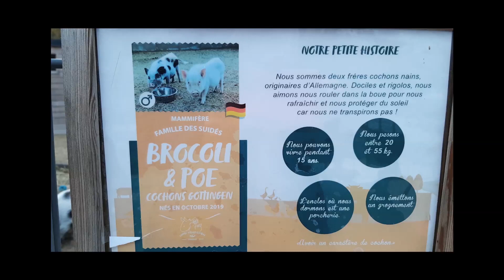Une visite surprise - Éducation à l'image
Découvrez le court métrage des classe de CM1/CM2 de Mme Zekrini de l'école Pasteur 1.